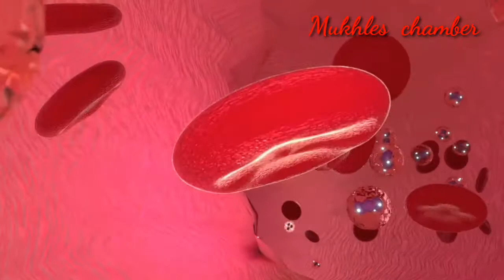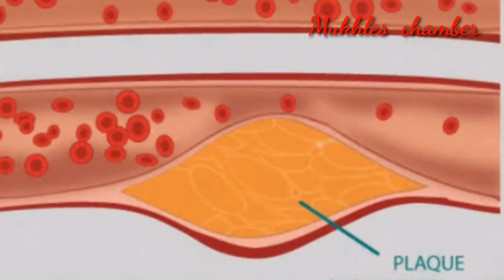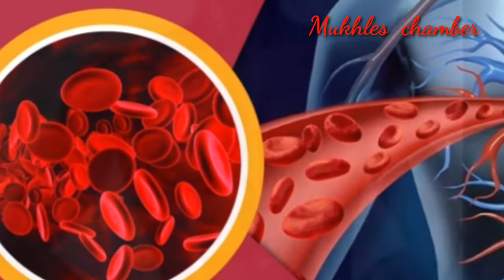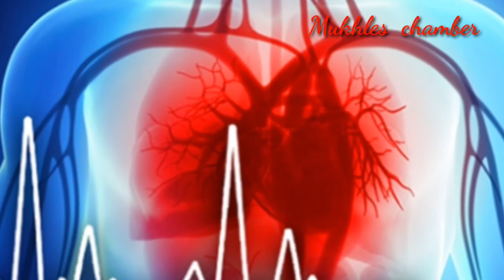শরীরে রক্ত চলাচল অনেক সময় দুর্বল হয়ে যায়। কি করে বুঝবেন এর মারাত্মক লক্ষণ জেনে নিন।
শরীরের অঙ্গ গুলি থেকে রক্ত সরবরাহ কমে যায় তখন হাত পা ঠান্ডা ওয়াসার মনে হতে পারে তবে যদি অনেক পাতলা হয় তাহলে অনেক সময় তোকে নিয়ে নীলচে ভাব দেখা যায় দুর্বল রক্ত চলাচলের ফলে ত্বক শুষ্ক হয়ে যায় নখ ভেঙ্গে যায় চুল পড়া সমস্যা বেড়ে